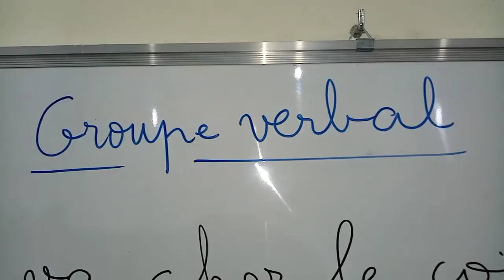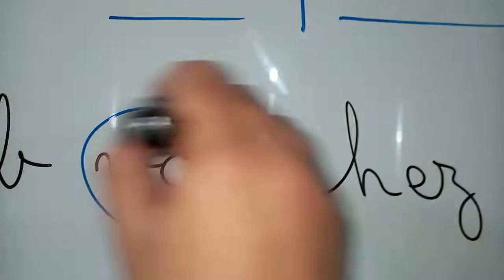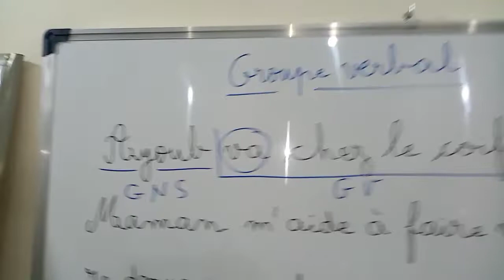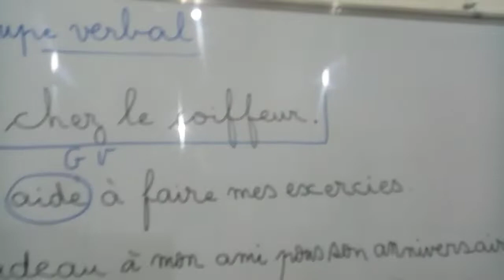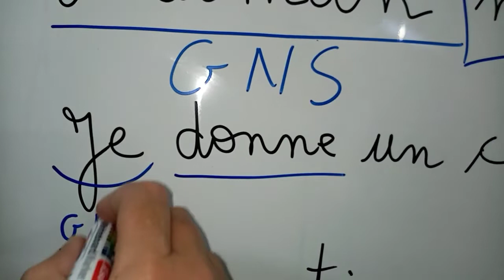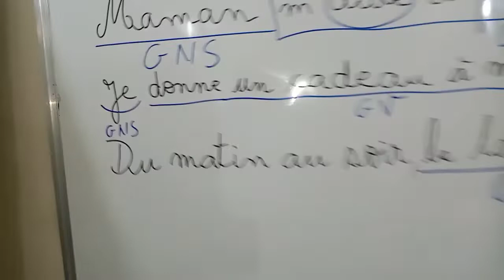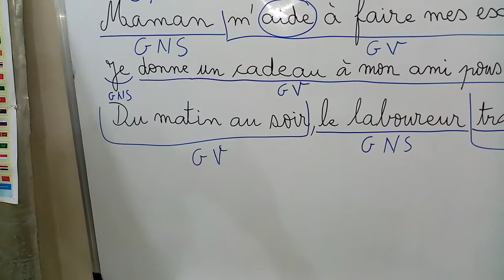Le groupe verbal.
Comment repérer le groupe verbal dans une phrase.